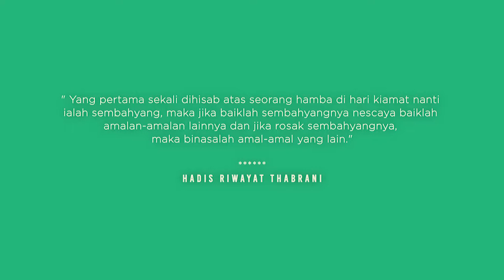WAKTU SOLAT MALAYSIA APP TVC - VERSION 1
Waktu Solat Malaysia APP TVC - REJECTED VERSION

Sentiasa lah bersujud kepada Sang Pencipta
Muat turun aplikasi Waktu Solat Malaysia di telefon bimbit anda sekarang! Dan jangan risau kerana aplikasi ini ada di dalam IOS & Android

Creative Director : Taufik Kamarudin
Product Manager : Farah Diyana
Editor, 3D Animation & Motion Graphic : Taufik Kamarudin
Cameraman : Fairuz Izuan & Taufik Kamarudin
Sound Engineer : Jerry Ratnam
Talent : Aizat Zainol

Inspired the film "Premium Rush"